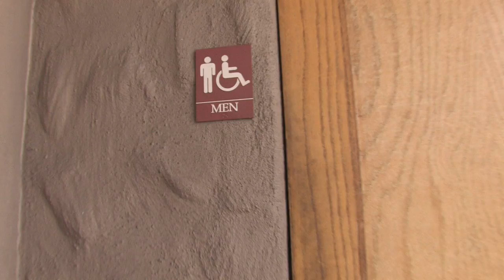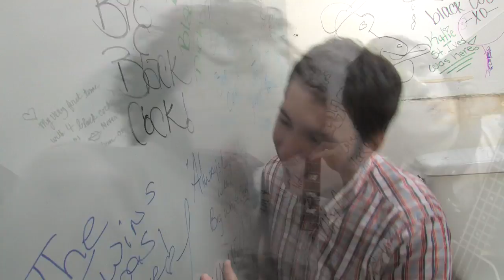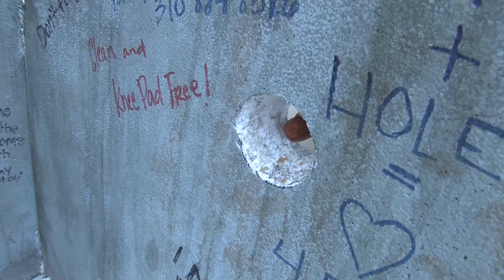Digital Leather -- Hurts So Bad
Man encounters glory hole, falls in love...but what happens when the one you love isn't faithful? -- Digital Leather -- "Hurts So Bad" from Warm Brother. Fat Possum Records. Directed by Jim Camp.